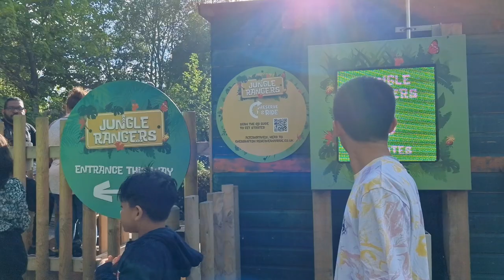JUNGLE RANGERS at CHESSINGTON WORLD OF ADVENTURE 😵 JnC CORNER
7 September 2022. After attending a reunion with my fellow medical workers, our family decided to visit the Chessington World of Adventure. We went with the Galvez family. Sean the youngest of all has limited ride option, but with this one, he was in to it. This ride is ideal for small children may be until 4 or 5 years old. The front seat is so small and Kuya JC have to stretch is legs in order to fit in. lols. The theme of this ride is obviously about the jungle. So watch till the end of the video so that you know what animals you can see.

And our funny experience on train on the way to the Chessington World of Adventure click here }